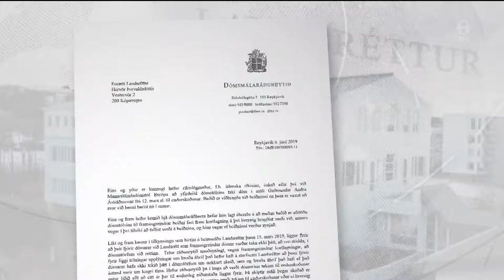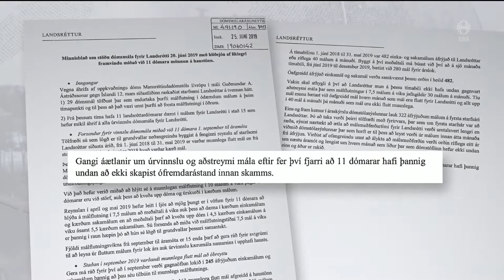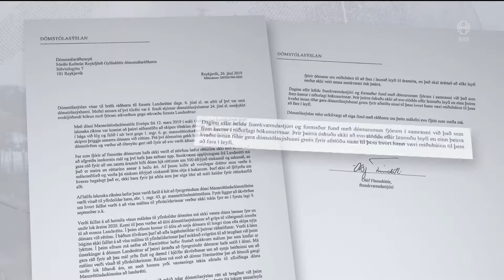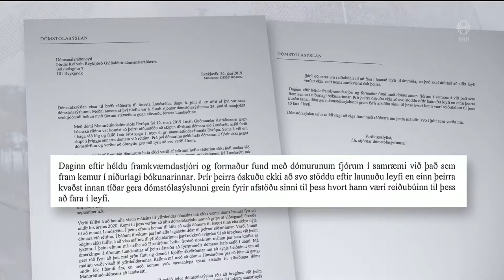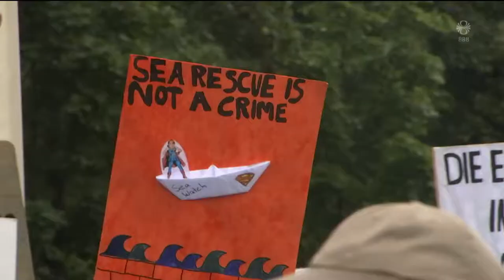Fréttir - 06. júl 2019